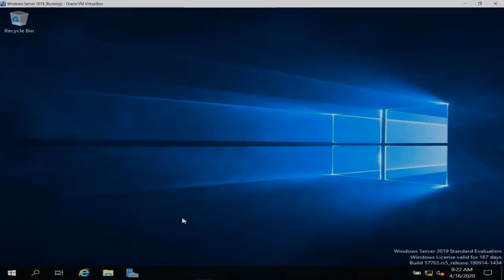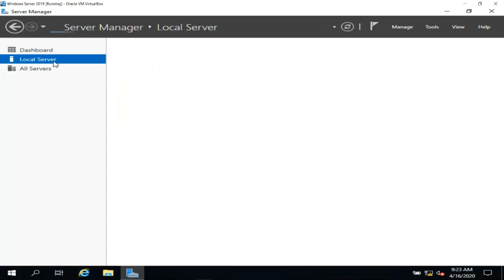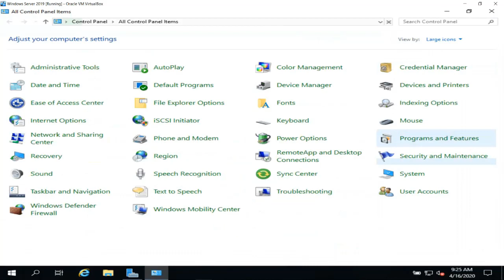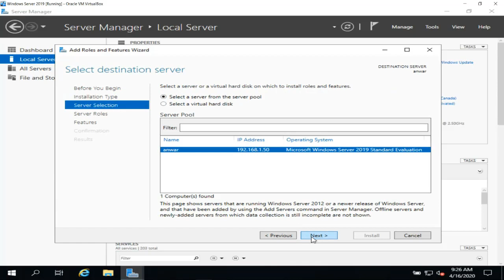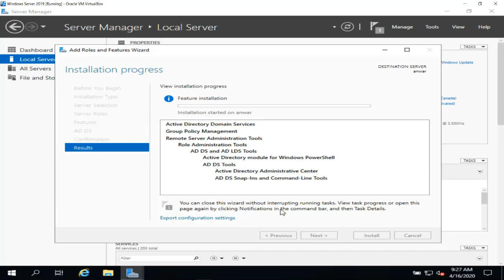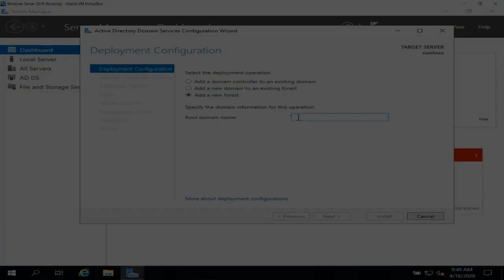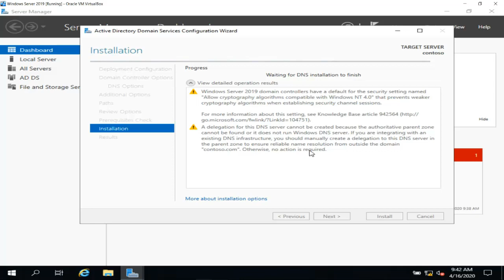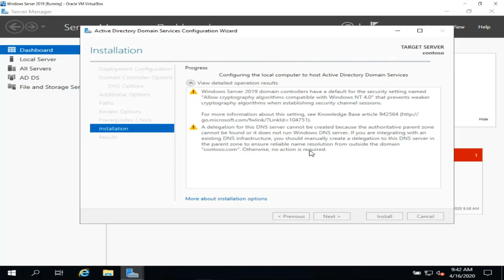MCSA 01- Bangla- Active Directory configuration in Windows Server 2019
Active directory is a directory structure used on Microsoft Windows based servers and computers to store data and information about networks and domains.